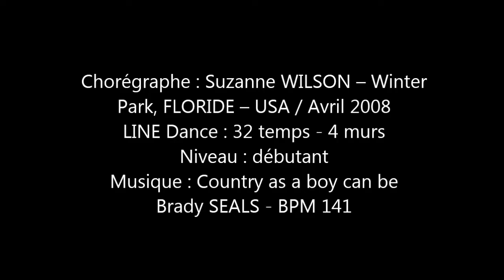COUNTRY AS CAN BE Country Line Dance (Dance)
COUNTRY AS CAN BE
Chorégraphe : Suzanne WILSON – Winter Park, FLORIDE – USA / Avril 2008
LINE Dance : 32 temps - 4 murs
Niveau : débutant
Musique : Country as a boy can be - Brady SEALS - BPM 141